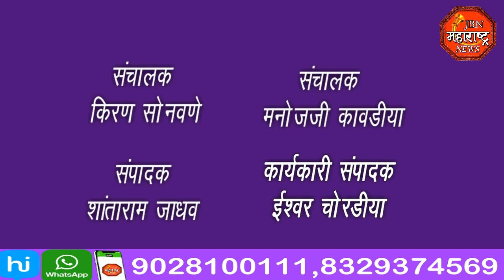jbn maharashtra news jalgaon